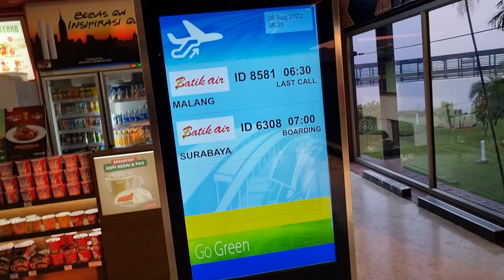terminal 3 jakarta airport 🛫